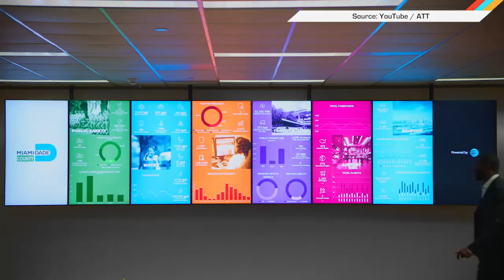San Diego's smart street lights and Norway's robotic sea snakes | ICYMI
Today on In Case You Missed It: San Diego is teaming with GE to install 3,200 smart sensors atop the city's public street lights. These devices, part of a $30 million infrastructure upgrade, will help city administrators better track and manage everything from traffic and parking to weather advisories and even crime reporting.

We also take a look at a new robotic snake from Norwegian company Eelume AS. This segmented drone is designed to fit into tight spaces as it cruises around, inspecting submerged oil and natural gas pipelines. Best of all, it never has to surface. Instead, it recharges using a base station anchored to the seafloor.

As always, please share any interesting tech or science videos you find by using the ICYMI hashtag on Twitter for @mskerryd.